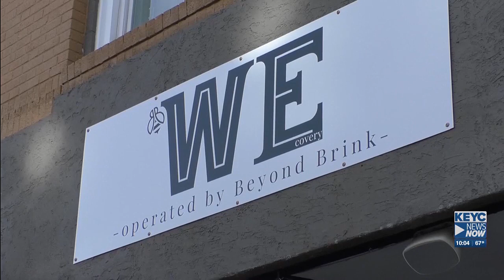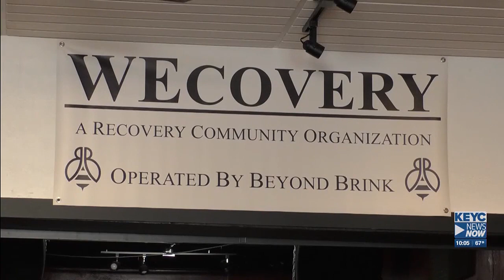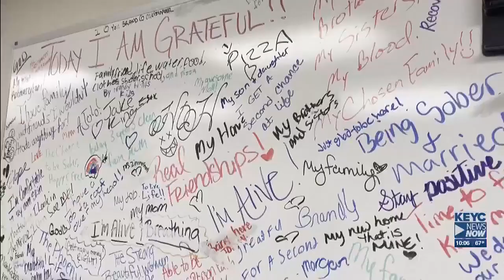Mankato’s Beyond Brink to help out with sober housing shortage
The Minnesota Department of Health will host a virtual hearing on Oct. 11 at 6 p.m. on the planned closure of New Ulm residential addiction services.